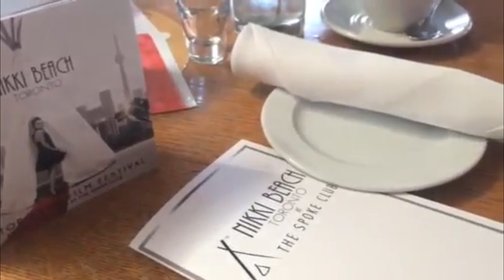Denzel Washington at TIFF, Nikki Beach Fashion Show at the Spoke Club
Hollywood Star, Denzel Washington and Actress, Chloe Moretz greeted the fans outside of TIFF Lightbox, signing autographs, taking photos and chatted with their fans. MoVernie got up close video of the happenings at TIFF14.

During TIFF, The Spoke Club turned itself into a beautiful paradize by transforming itself into Nikki Beach. Great Sunday brunch and awesome fashion womenswear show.ake